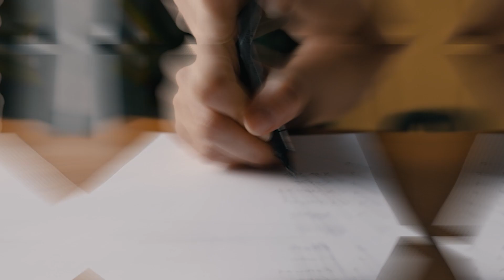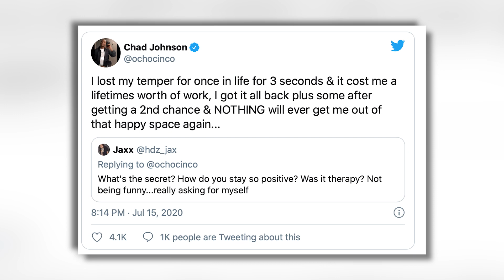Evelyn Lozada's string of broken relationships and reality Tv and more..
Evelyn Lozada, a prominent figure, has stirred mixed reactions among her audience. This comprehensive video delves deep into the reasons behind the disillusionment and weariness that her audience experiences. From controversies to the changing dynamics, explore the multifaceted reasons contributing to the audience's disenchantment with Evelyn Lozada